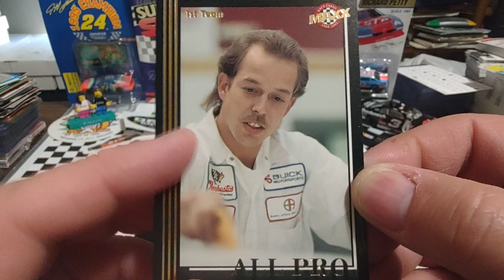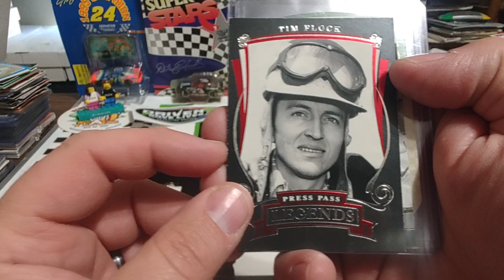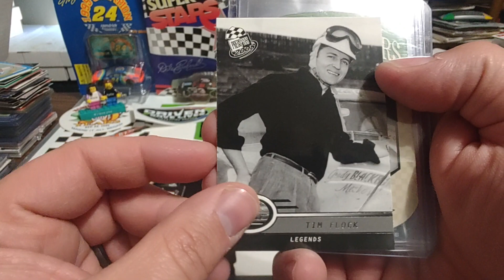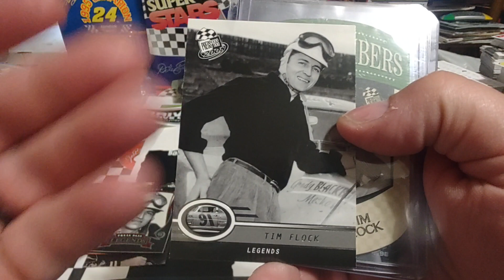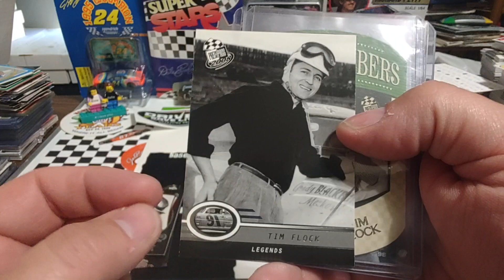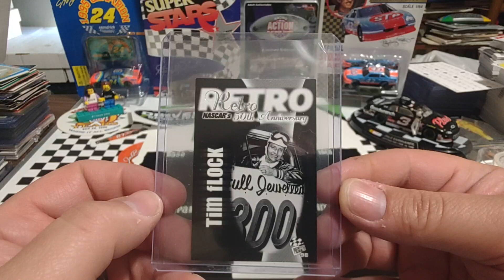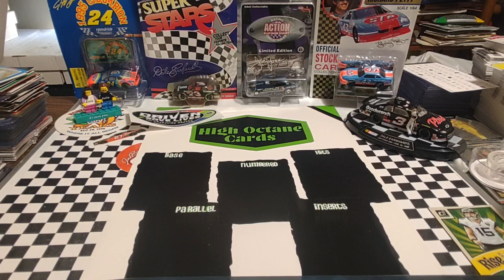Birthday Boys! Tim Flock, Glenn Bobo and more...also it's not Friday yet.